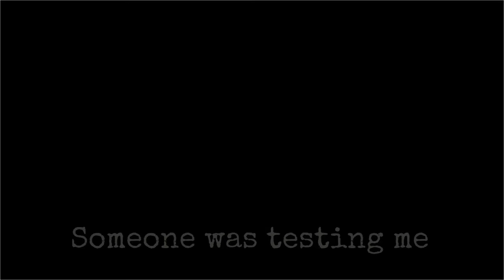Nate the Great and the Phony Clue (Official Trailer 1A)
Someone is testing Nate the Great with perhaps his hardest case yet. Is this young detective up to the challenge? Read Nate the Great and the Phony Case to find out!

An English novel study for Arabic speaking children: Coming Soon!